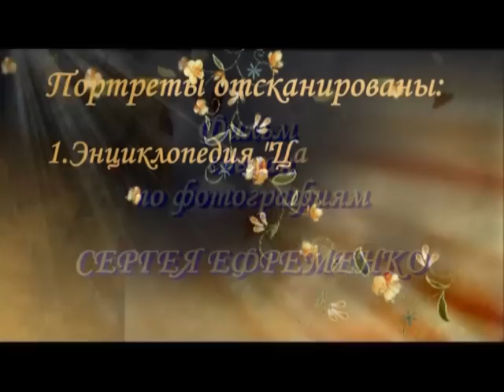Санкт-Петербург. Царское Село